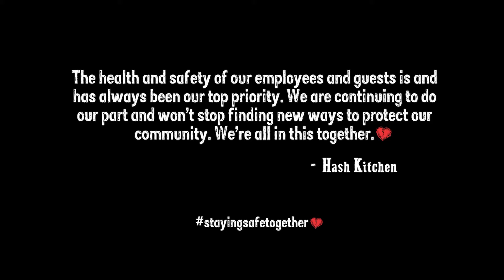Sanitizing and Disinfecting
Τρόποι για την μείωση της εξάπλωσης του coronavirus